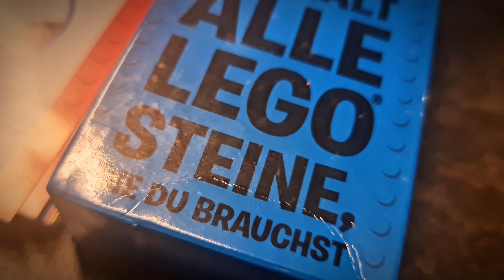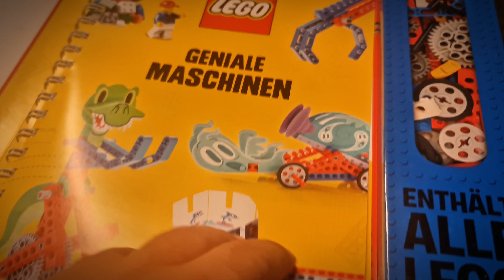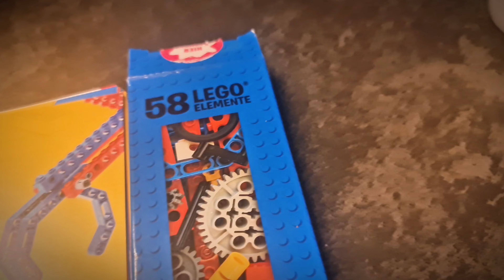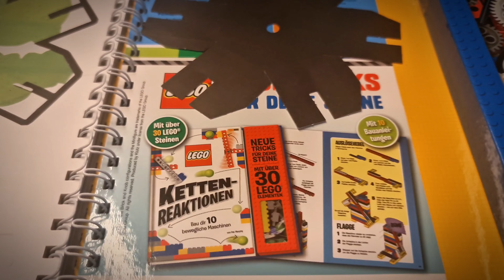Lego Geniale Maschinen Buch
Du liebst Lego und Technik? Dann ist dieses Buch genau das Richtige für dich! ️
Zusätzliche Stichwörter für eine bessere Auffindbarkeit:
Lego, Technik, Bauanleitung, Maschinen, Modelle, DIY, Kinder, Erwachsene, kreativ, lernen, Spaß